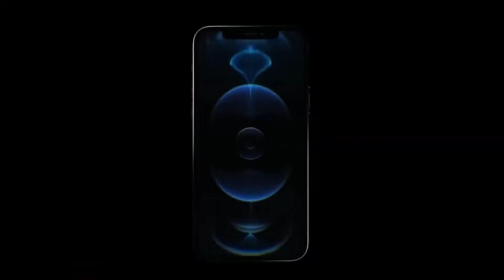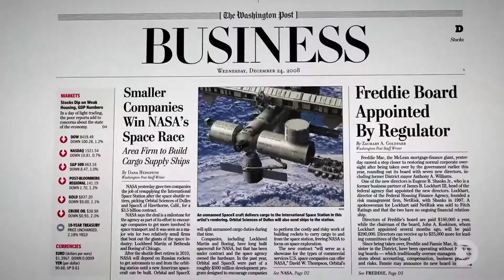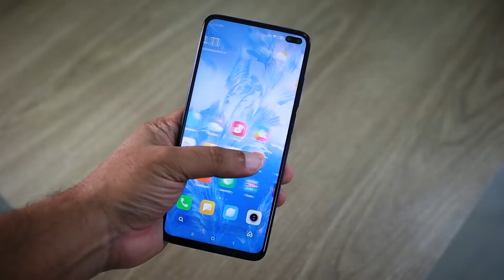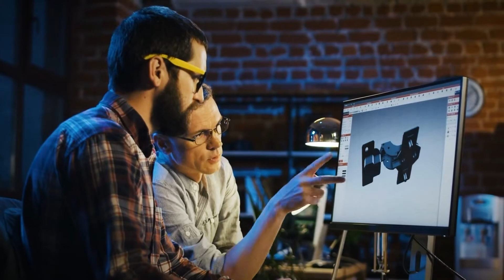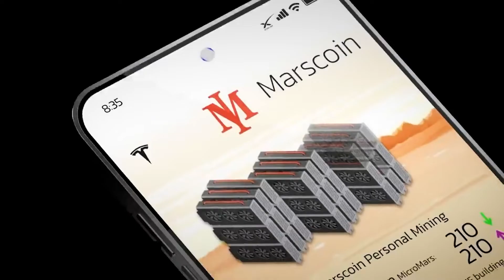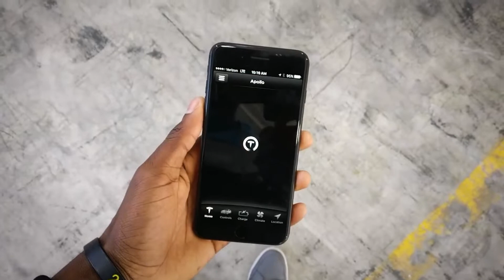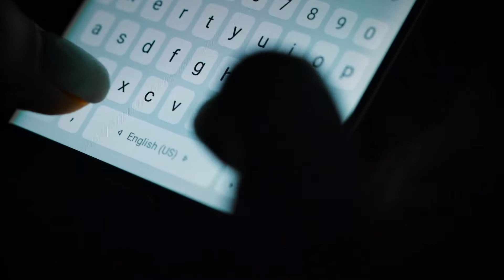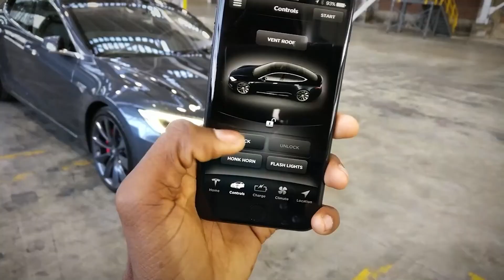Elon Musk Reveals Tesla's Model Pi Phone With Starlink Wifi! 🔥🔥🔥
The dream of accessing the internet no matter where you live might become a reality sooner than you might think. Starlink is an ambitious project that aims to put nearly 2,000 small satellites into orbit by the end of 2021 to provide a globalized network of internet access. The ultimate goal is to get affordable internet access to every part of the world.

As Starlink provides access and the remaining 40% of the global population comes online, the fundamental cultural makeup of the internet will change. The year is 2021 and nearly 40% of the world still does not have stable access to the internet. For a large number of them, the reason is that they don’t have access to the infrastructure necessary to get online. But that’s about to change with Elon Musk's company SpaceX and their Starlink project. Make sure to watch the whole video for the full details about this project!

TECH BINGE brings you the latest in cool technology and innovation. New videos are uploaded every week.